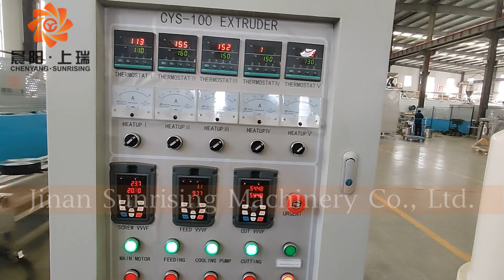PaniPuri Production Line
Do you want to know how we make Pani Puri?
This video shows a complete line making Pani Puri.
Pani Puri is a popular snack in Southeast Asia such as India and Thailand.
So if you are also interested in it,
Contact